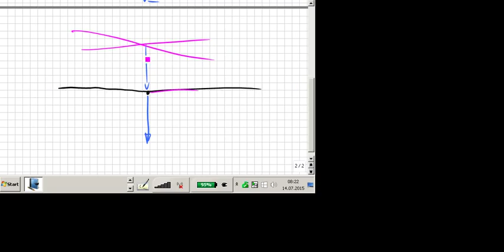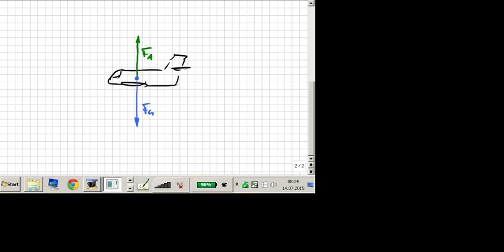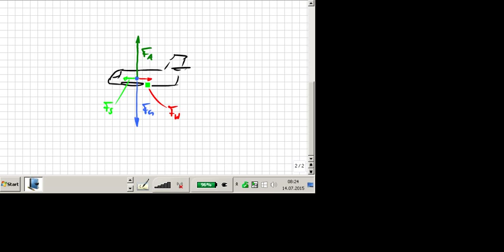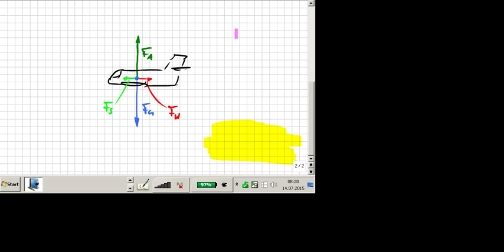Strömungslehre, Teil 1, Warum fliegt ein Flugzeug, Kräfte daran, Physik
09 2015_07_14 :zzzzz_intern Aufgaben